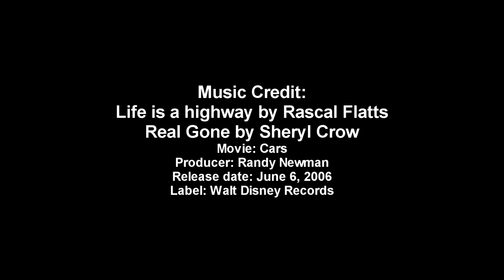Rusty Wallace Racing Experience Vlog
Made a vlog about my dad and I doing the Rusty Wallace Racing Experience. Enjoy! :D